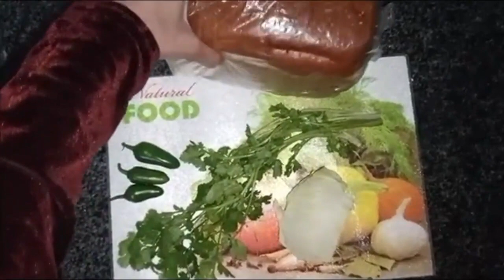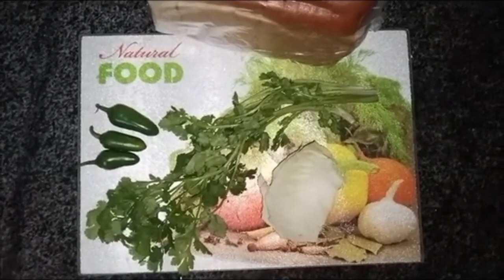Vlog 5 || A day out || I got roses || My secret snack recipe| Spotted a couple || A and S Creations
Assalam alikum
Hope you all are doing great. So here's an outing + cooking vlog i hope you guys gonna like it.
Rough Nights by Artificial.Music & Mehu ShaRma